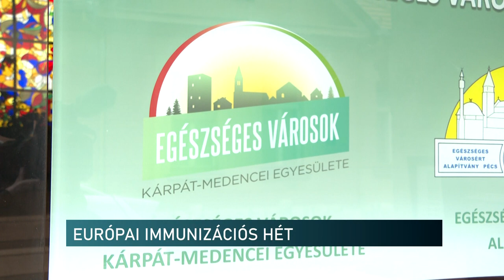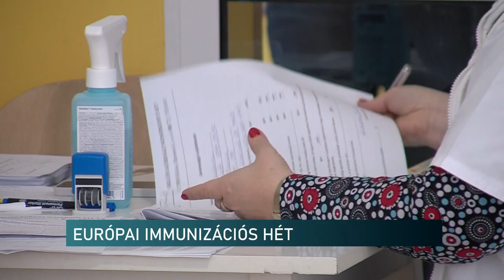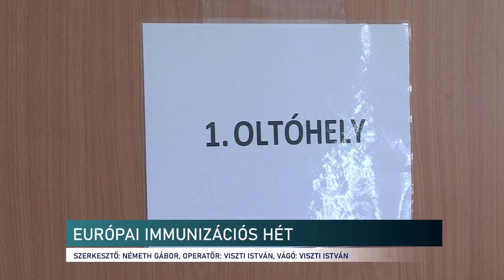Európai Immunizációs Hét - fókuszban a védőoltás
Az Egészségügyi Világszervezet hívására rendezték meg idén is az Európai Immunizációs Hetet. 2005 óta minden évben április utolsó hetében kerül megrendezésre a program. Célja, hogy felhívja a figyelmet a védőoltások fontosságára a betegségek megelőzésére és az életek megmentésére.